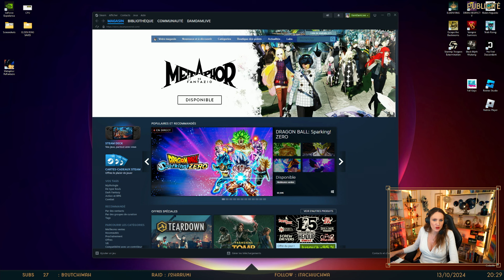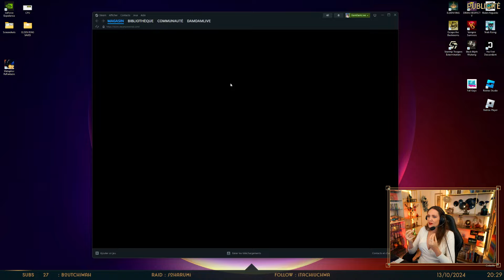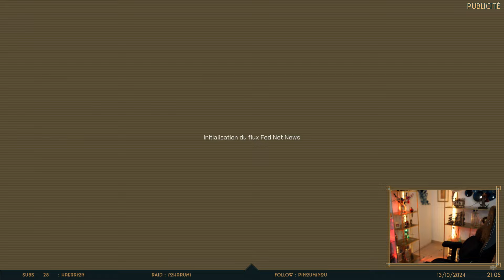Mon nouveau jeu préféré ??!!??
Ces billets- ENFIN je veux dire ces graphismes m'en mettent plein la vue !

Vignette : Falcon